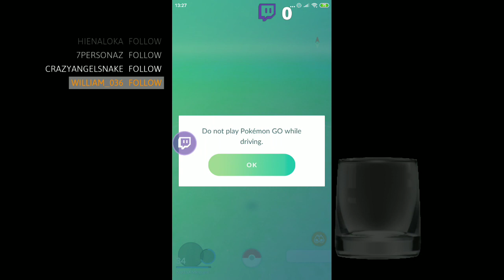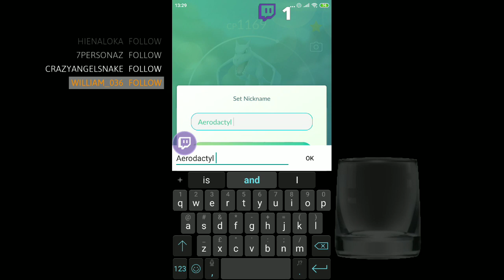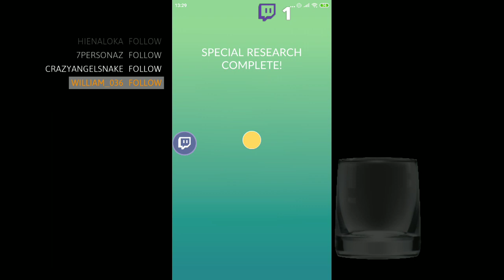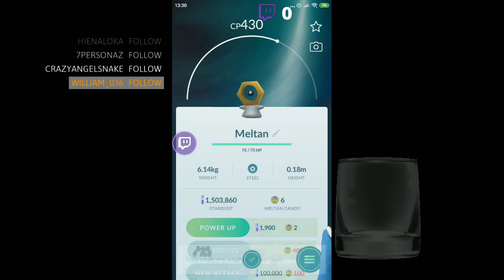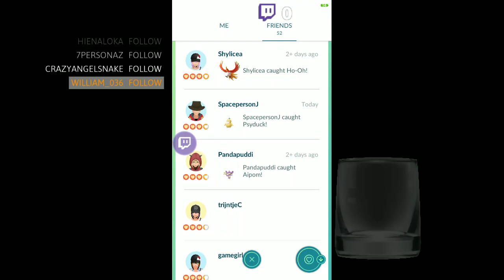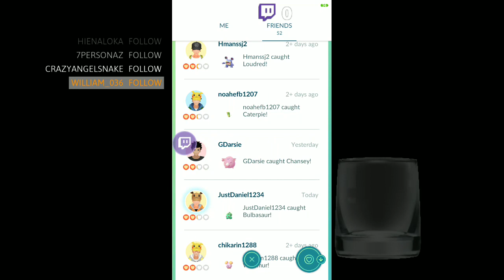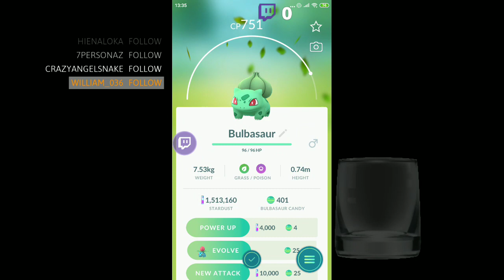[Pokémon Go] Let's GO, Meltan 8/9 & 9/9 with Lucky Egg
NodaXMegumi
Found Meltan the 4th special research
Now the wait for future ones